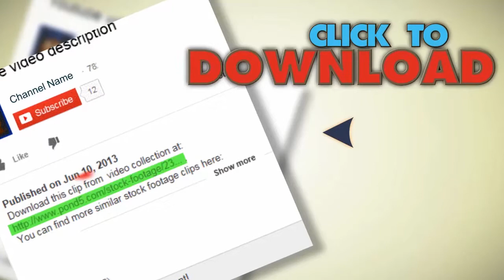Vegetables Composition - Tracking Shot. Stock Footage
You have watched Vegetables Composition - Tracking Shot. Stock Footage"